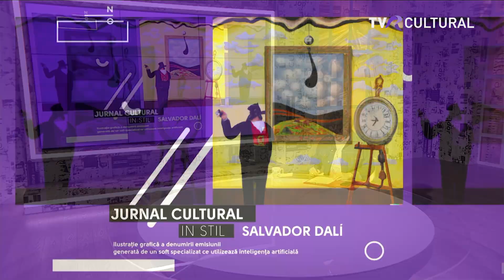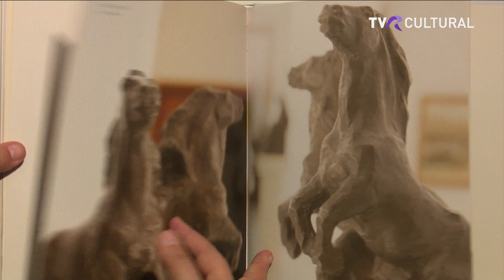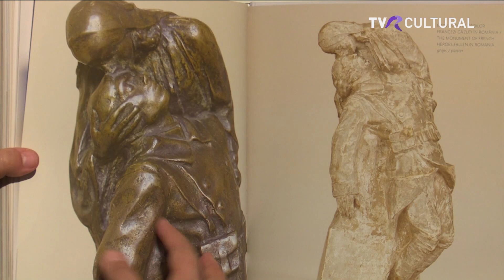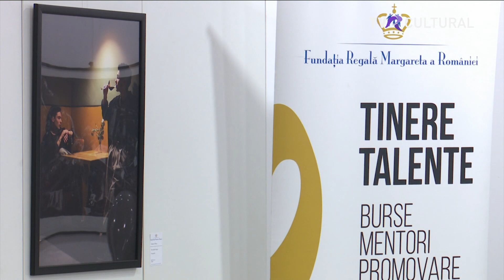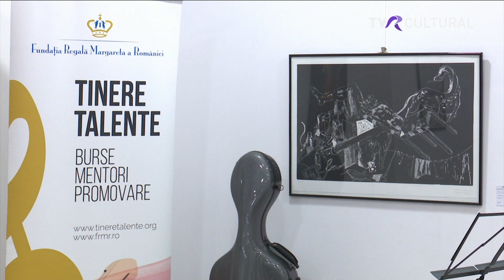JURNAL CULTURAL, 27 FEBRUARIE 2024, TVR CULTURAL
21.00 | JURNAL CULTURAL
de luni până vineri la tvrcultural

Astăzi vorbim despre teatru, despre muzică şi arta grafică. Actriţa Oana Popa ne dă detalii despre hotărârea privind accesibilizarea producţiilor artistice pentru persoanele cu nevoi speciale. Cu violoncelistul Jan Sekaci vorbim despre concertul lui de mâine seară, de la Sala Radio. Iar de la curatorul Zuzu Caratănase aflăm totul despre expoziţia „Omagiu lui Brâncuşi” deschisă la Târgu Jiu. Bineînţeles, amintim personalităţile care au marcat această dată în istorie, dar vorbim şi despre un album lansat recent la Muzeul de Artă din Constanţa. Despre toate acestea, dar nu numai, de la ora 21.00, în 50 de minute de Jurnalcultural.

Producător: Aimee D`Albon
TVR Cultural